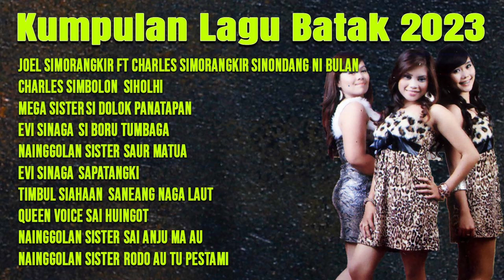Kumpulan Lagu Batak 2023 ( Full Album batak )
joel Simorangkir Ft Charles Simorangkir Sinondang Ni Bulan
Charles Simbolon - Siholhi
Mega Sister - Si Dolok Panatapan
Evi Sinaga - Si Boru Tumbaga
Nainggolan Sister - Saur Matua
Evi Sinaga - Sapatangki
Timbul Siahaan - Saneang Naga Laut
Queen Voice  - Sai Huingot
Nainggolan Sister - Sai Anju Ma Au
Nainggolan Sister - Rodo Au Tu Pestami